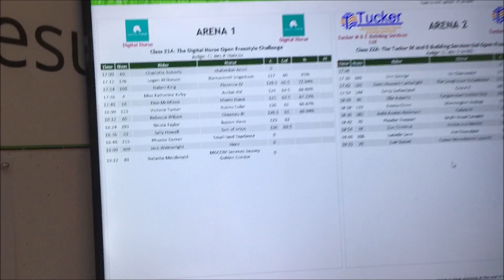Sheepgate (days 4-6)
I have 3 gorgeous horses: Finn, Milo and Archie- my channel will share our journey together and show you everything we get up to!